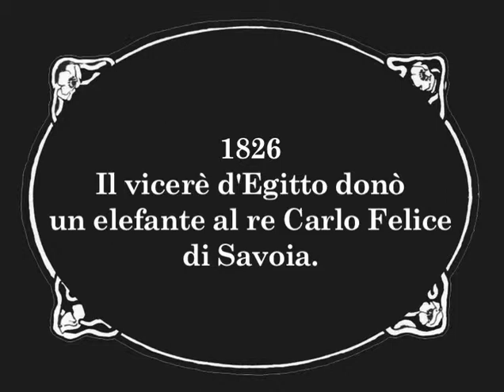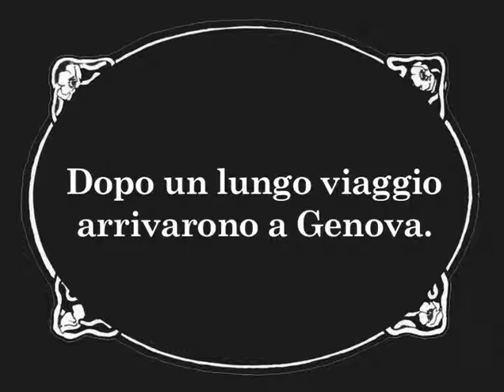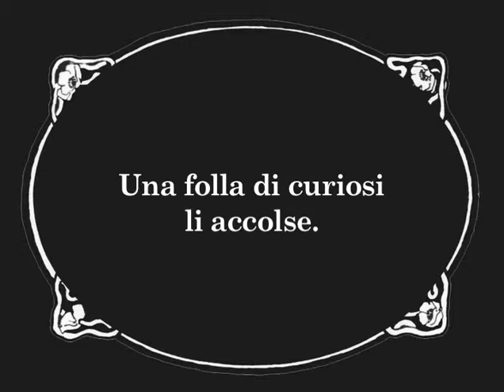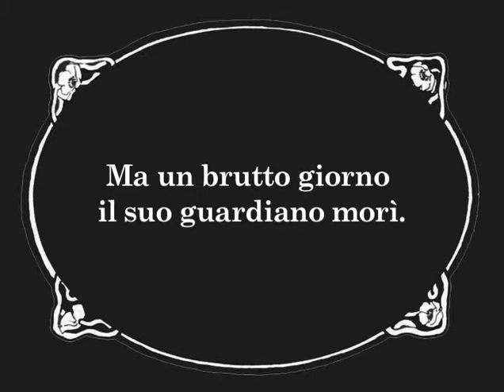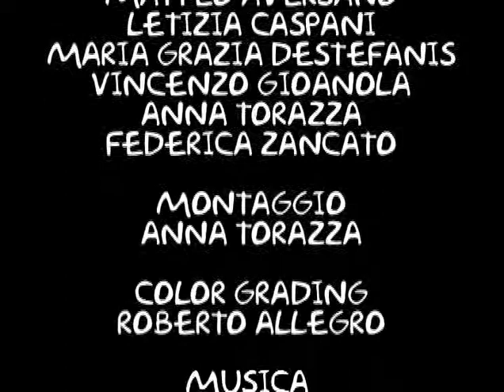Nichelino di Pongo - "L'elefante Fritz" (4 di 5)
L'elefante Fritz e il viaggio dall'Africa fino alla Palazzina di Caccia di Stupinigi: la traversata in mare, l'arrivo a Genova e la camminata fino a Nichelino.

Serie di cinque filmati realizzati dai bambini delle scuole elementari di Nichelino (TO) con la tecnica dell'animazione della plastilina. Proposta educativa del Centro di Documentazione all'Immagine Televisiva dell'Assessorato all'Istruzione Città di Nichelino. Animatori: Vincenzo Gioanola, Anna Torazza, Maria Grazia Destefanis, Matteo Aversano, Letizia Caspani e Federica Zancato. Montaggio Anna Torazza. Color grading Roberto Allegro. Musica Alberto Cipolla.